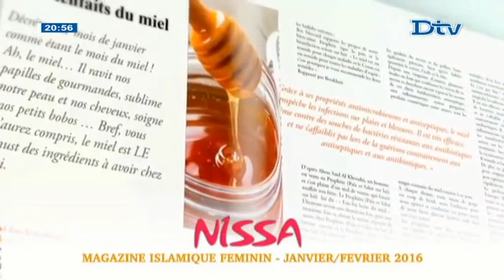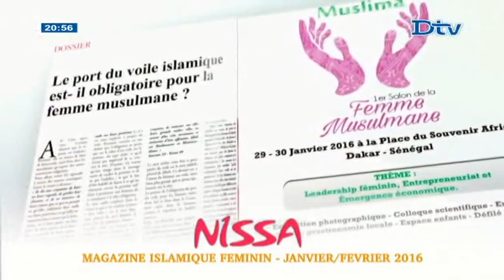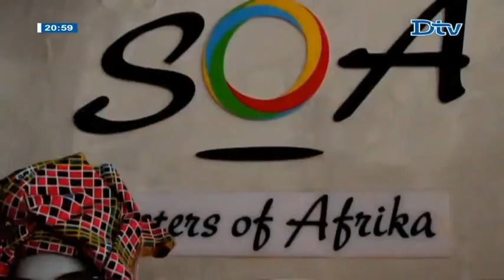Jotaayu Taalif du mardi 29 mars 2016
Cette émission permet aux téléspectateurs passionnés de culture africaine particulièrement Sénégalaise de participer au débat. L’animation de l’émission tourne au tour de ces différents  éléments :  -Reportages, Interview, commentaire et analyse.? -Poésie et conte –Chant, danse et musique traditionnelle (ndawrabin, gumbé, jaxaaay, yeela…) du mardi 29 mars 2016